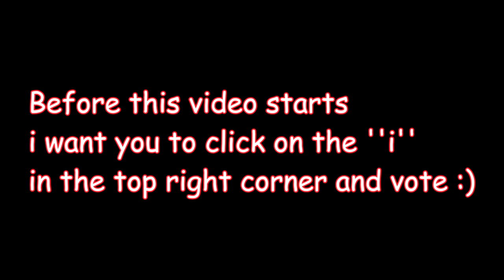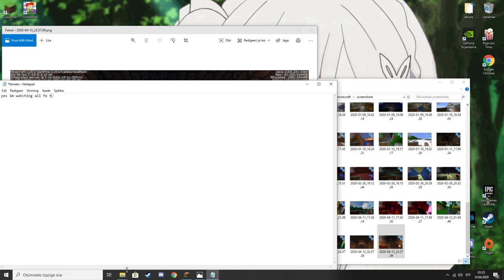Minecraft No Commentary Chill/Relaxing Let's Play PART 6 BEATING ENDER DRAGON (read desc)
Hi everyone!

This is the last episode of this series, i am already recording the second series! Now please vote in the video if i should post it!

I appreciate everyone that watches my video, likes them, comments or subs to my channel!

Also, if you want me to continue this series after i beat the ender dragon, then leave in the comments, what i should do after i beat the game!

This gameplay is free-to-use, just credit me in the description. :)
Tags (please ignore, i just wanna grow my channel) minecraft lets play chill calm nocommentarygameplay nocommentary sleep # beatingenderdragon#watchwhenbored
Minecraft Minecraft song Minecraft in hindi Minecraft house Minecraft house tutorial Minecraft game Minecraft beast boy shub Minecraft in real life Minecraft gameplay Minecraft animation Minecraft monster school Minecraft movie Minecraft spiderman Minecraft cartoon
No commentary Commentary No No commentary minecraft
Sleep Sleeping music Sleeping beauty Sleeping music for deep sleeping Sleep paralysis Sleeping beauty princess Sleeping dogs Sleeping songs Sleep meditation Sleep music for babies Sleeping dogs gameplay Sleeping dua Sleep paralysis on camera Sleeping dogs 2 Sleeping bunnies Letsplay Part 5 Relaxing video Videos to watch while bored